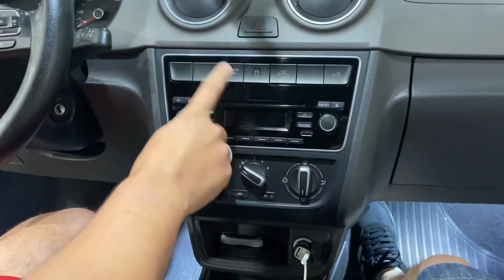ELE TRABALHA COM A SAVEIRO REBAIXADA